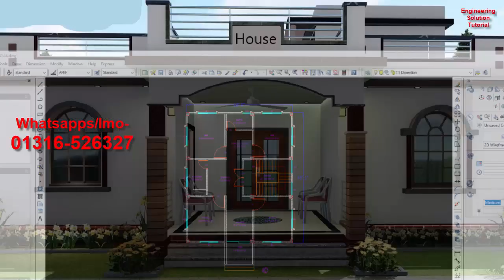কম খরচে বাড়ি ( ২৮’x ৩৫’ ) জায়গা প্লান সহ বিস্তারিত ভিডিও দেখুন।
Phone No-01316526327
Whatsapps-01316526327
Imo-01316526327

 সার্চ
৩ রুমের বাড়ির ছবি
৩ রুমের বাড়ির খরচ
৩ রুমের ২ তলা বাড়ির ডিজাইন ৩ রুমের ২ তলা বাড়ির ডিজাইন
৩ রুমের টিনশেড বাড়ির ডিজাইন
তিন রুমের বাড়ির খরচ
গ্রামের বাড়ির ডিজাইন ছবি
দুই রুমের বাড়ির খরচ
ফ্লাট বাড়ির ডিজাইন
২ রুমের বাড়ির ডিজাইন
৩ রুমের টিনশেড বাড়ির ডিজাইন
৪ রুমের বাড়ির ডিজাইন
৪ রুমের বাড়ির খরচ